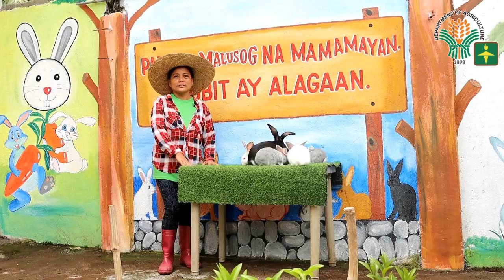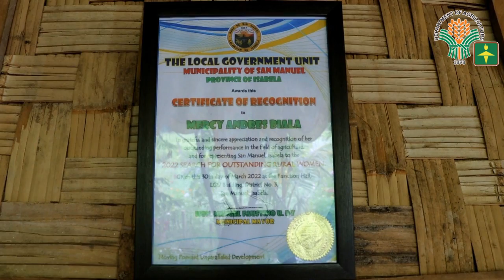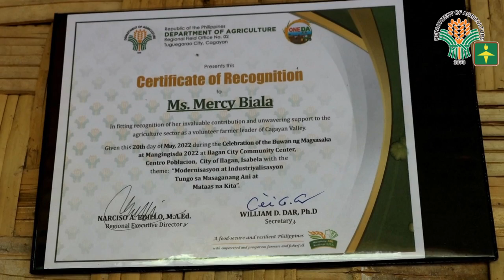Mercy Biala Rabbit Raising Experience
Learn about rabbit raising with Mercy Biala, Rabbit raiser from San Manuel, Isabela